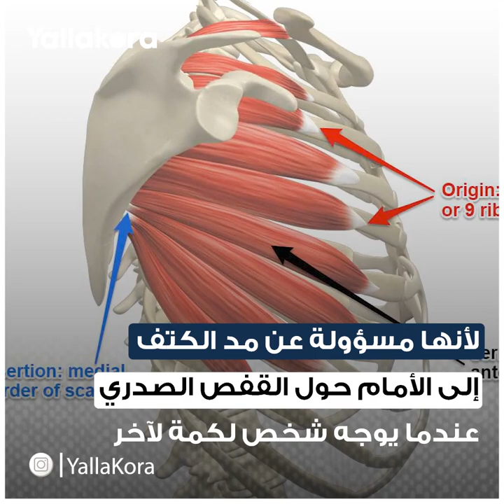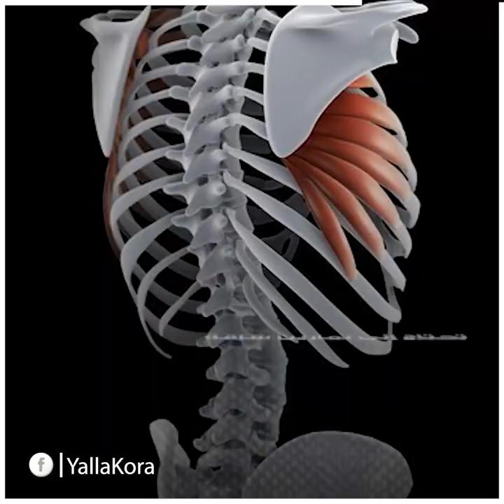أصابع كلوب أم خياشيم؟.. حقيقة عضلة صلاح التي أثارت الجدل